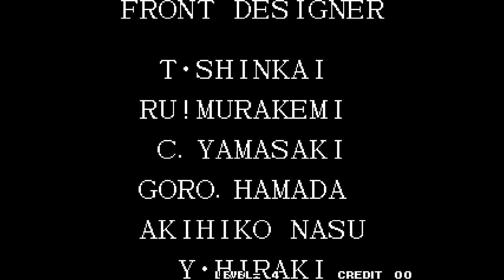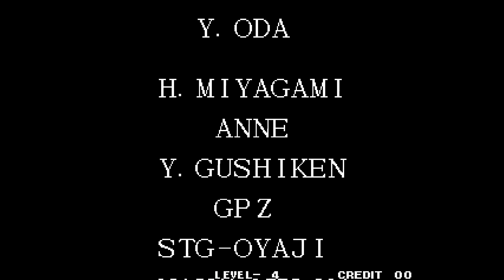The King of Fighters '95 キングオブファイター95 Arcade cheat アーケード チート ノーミス 時間短縮 最速 Fastest TAS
ゲームが苦手なプレイヤーです。
チートが無いとクリアできません。
ひたすらチートを使いクリアする動画を制作します。